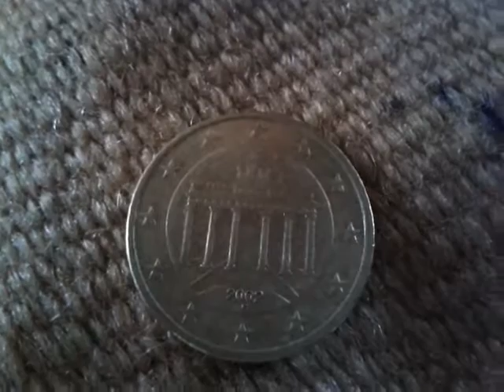Coin Defect of Germany 50 centimes d'euro 2002 f coin value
50 cents d'euro 2002 f Germany coin value